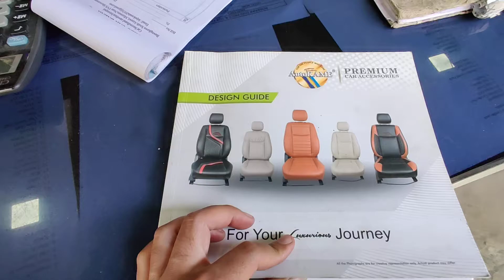Premium seat cover